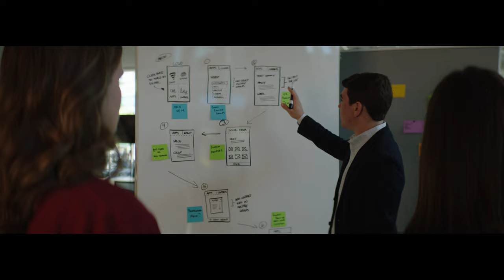Where Legends Are Made: Dedication | The University of Alabama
This is where students become champions - on the field and in their field. From cheering on the Crimson Tide to building up a team for a group project, our students are dedicated to the hard work it takes to get it done.

This is The University of Alabama - Where Legends Are Made.  Become a legend